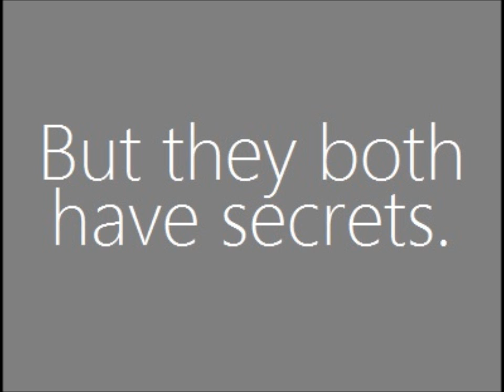The Story of Seth Book Trailer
Becca Crawford. Smart, pretty, and popular.

Seth Carson. Cute, adorable, and mentally ill.

They may seem totally different, but in reality, they're more alike than one would think. Not really fitting in, they manage to find each other when Seth comes to Becca's school as the 'new kid'. Everyone in the popular crowd just dismisses him. Everyone, but Becca.

They look like the perfect couple, the perfect match. That is until Cal, the football quarterback who'd do anything to get what or who he wants, threatens to reveal Becca's rebellious past to Seth. She's determined to keep him away from the secret, but not everything works the way we plan it to. Will Seth and Becca's relationship make it through everything? Or will something else come up that will keep them apart forever?

Clips From:
The Art of Getting By